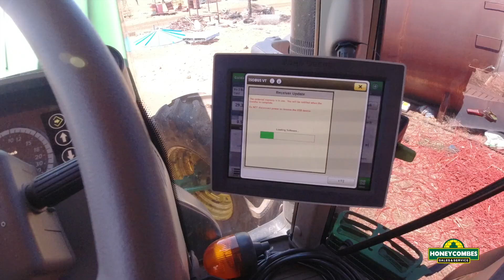A week in the life of Peter ( Chewy ) Cuda one our Honeycombes Fields Tech base in Tolga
A week in the life of Peter ( Chewy ) Cuda one of our Honeycombes field techs based in Tolga: On the road, with Peter, we cover a wide range of jobs and traveled quite a few km's. Over the week the jobs ranged from first services of three tractors, moving out tracks spacings on a 8410RT, software updates, and AMS repairs. Being a field tech you get to enjoy the many sites and stunning views the north has to offer.  You can also let it all sink in while checking out the fish at a new dam once the work is all done.

Contact your local Honeycombes Sales and Service branch

Phone any branch to inquire 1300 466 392

Ayr John Deere, Mazda, Iveco, JCB, ITR, G.E.T. Holden Service
213-217 Queen Street

Townsville Hino, Iveco, Scania, International, JCB, ITR, G.E.T.

Ingham John Deere, Iveco, JCB, ITR, G.E.T.

Innisfail John Deere, JCB, ITR, G.E.T.

Tolga John Deere, Kuhn, JCB, ITR, G.E.T.

Cairns John Deere, Stihl, JCB, ITR, G.E.T.